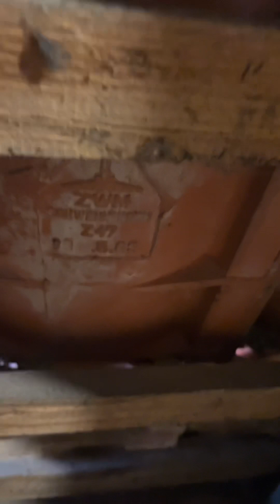Yarış güvercini 17 km antrenman salımı hazırlıgı